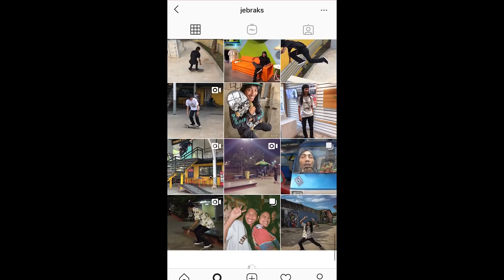AKU YANG DULU BUKAN LAH YANG SEKARANG! [NGOBROL BARENG SKATERS KURANG TERKENAL "JEBRAKS"]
STOP SMOKING
START VAPING